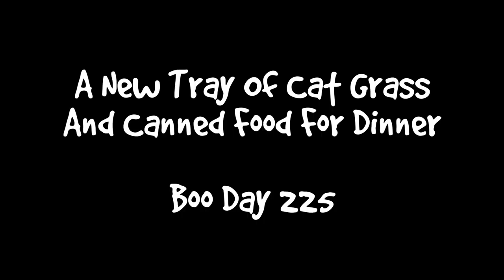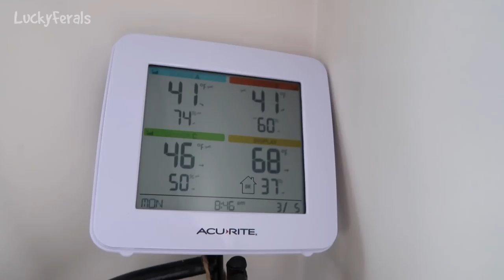Boo Day 225 - A New Tray Of Cat Grass And Canned Food For Dinner - Training Cats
Boo loves to watch the geese outside. Hydrox's shelter is staying warm. Splash has been hanging out at Boo's door. The cats got a fresh tray of cat grass. Simba wanted Stella to kiss him. The cats all ate canned cat food for dinner. Splash is getting braver and braver with pets.

SMARTYKAT FEATHER WHIRL ELECTRONIC CAT TOY: